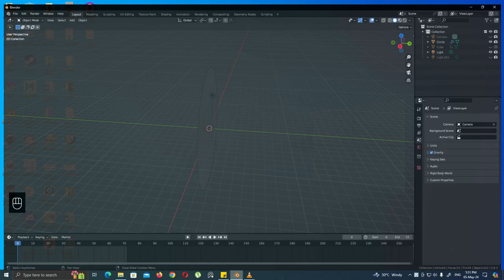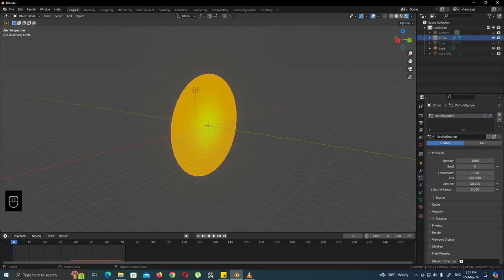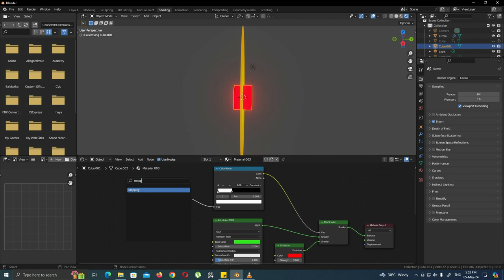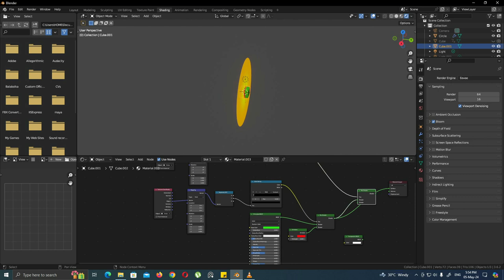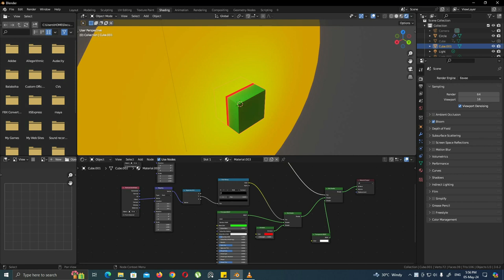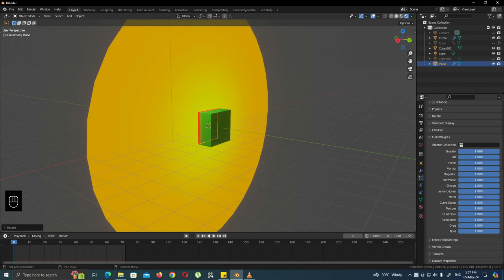Portal Effect Blender Tutorial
In this tutorial you will learn how to create a portal effect in blender by using a shader setup that we'll create.